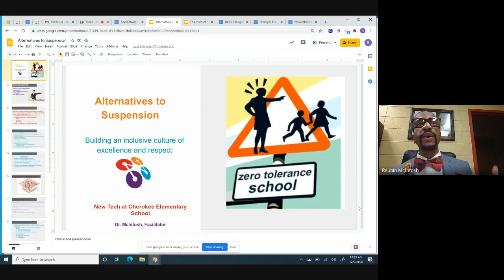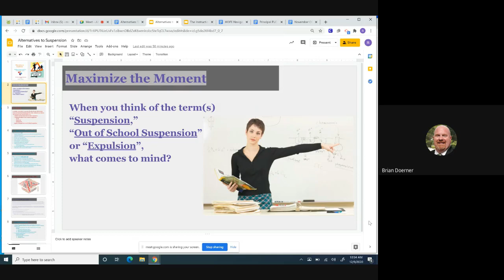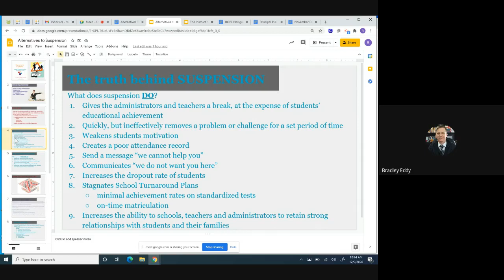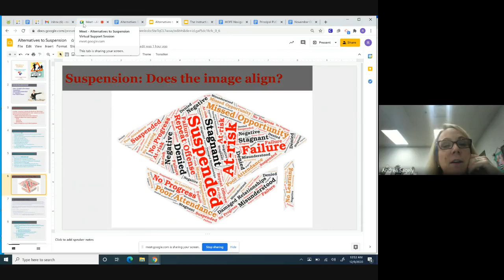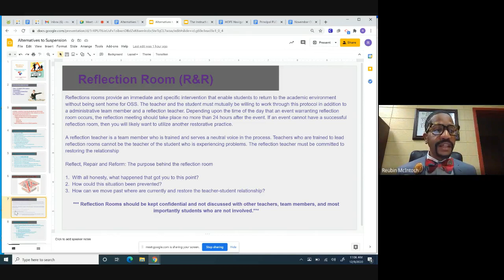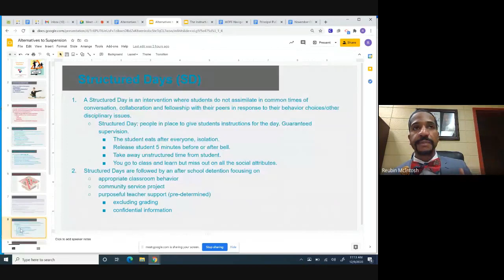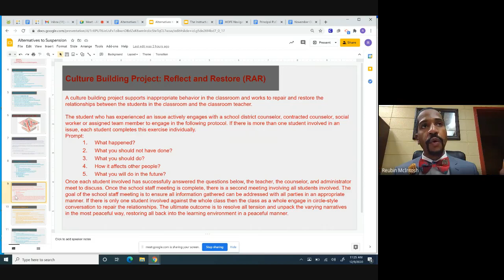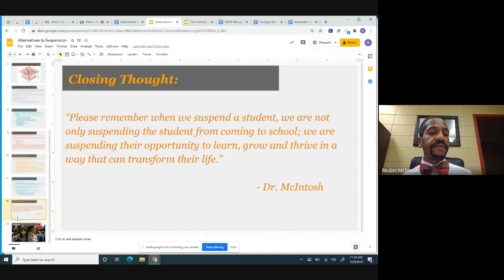LEAD 101: Alternatives to Suspension